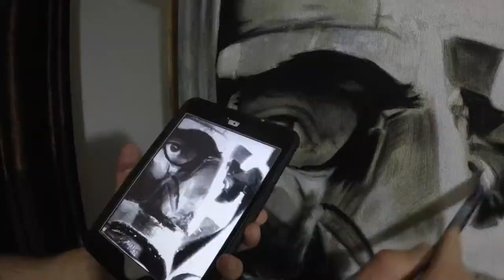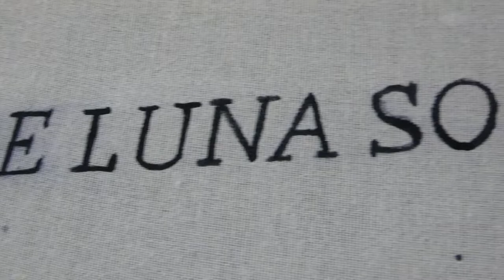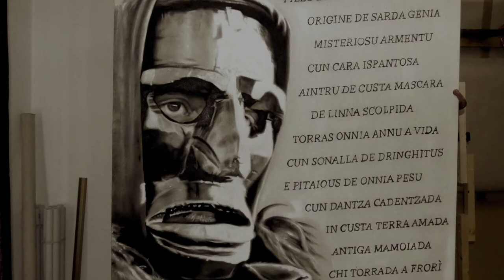Speed Painting Sardinian Mask MAMUTHONE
Fabietto Piras (Fabietto's Art) su facebook

Dipingere un Mamuthone con poesia sarda